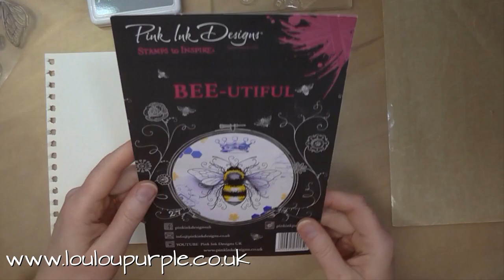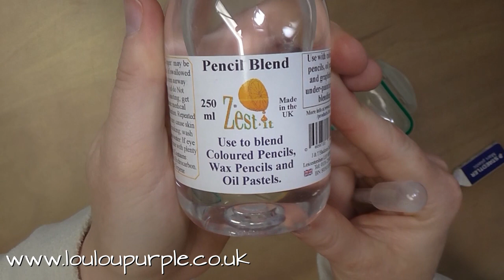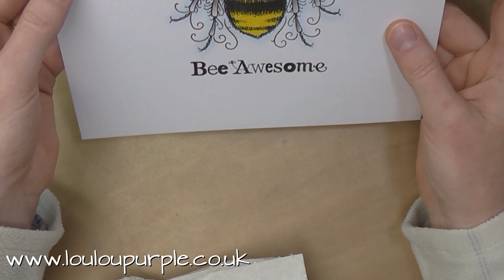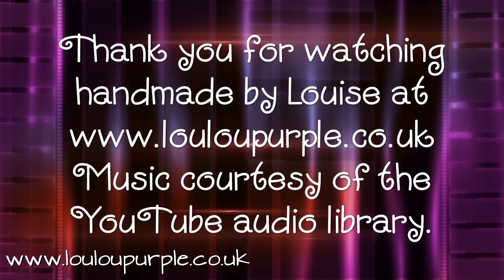Bee Box Frame Using Pink Ink Stamp And Derwent Coloursoft Pencils.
Open me...x
Please help support my YouTube channel.
My YouTube videos are free to view and available to everyone.
Filming and creating YouTube videos takes time and money.
With your help and support by making a donation, even a small one, I can continue to create free to view videos for everyone.
Happy Crafting….x
Louise…x

Mixed Media, Art Journaling, Card Making and Paper Crafts in the UK.

Some items, products and images in some videos on this YouTube channel are copyright, trademark and intellectual property of others.
I do not claim any rights to them. Please visit the artist or company website for more information on purchasing their products or images.